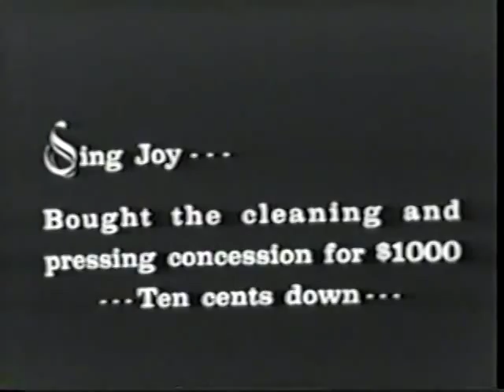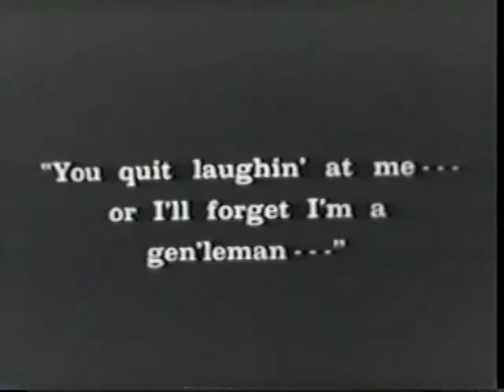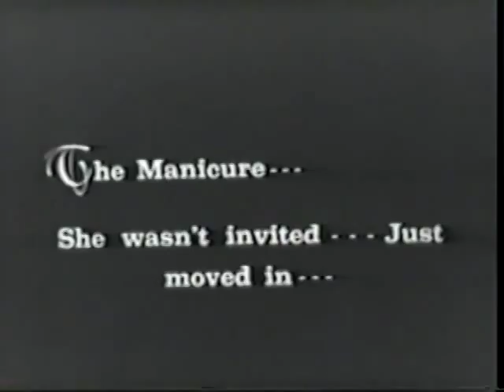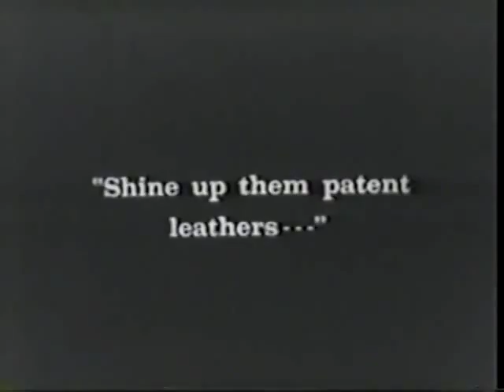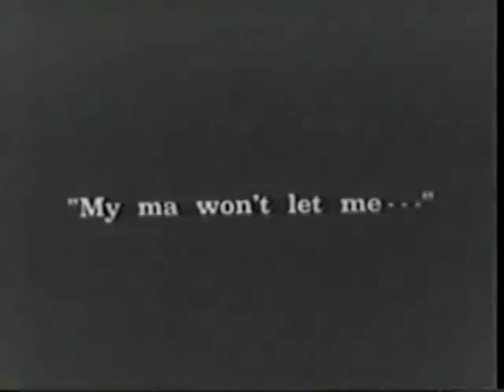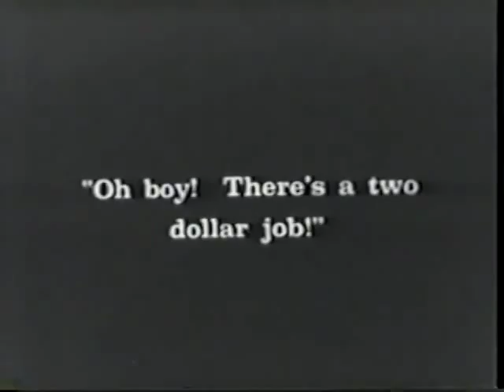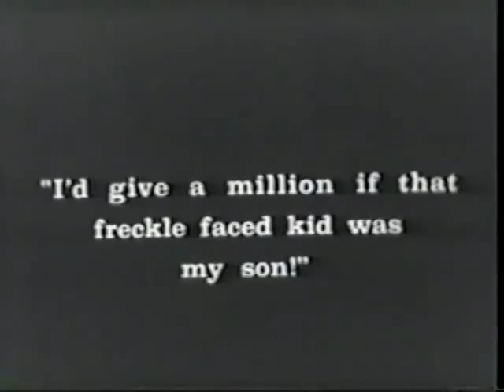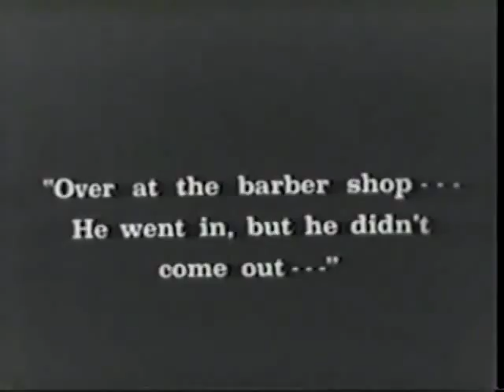Our Gang Big Business 1924 Robert F McGowan